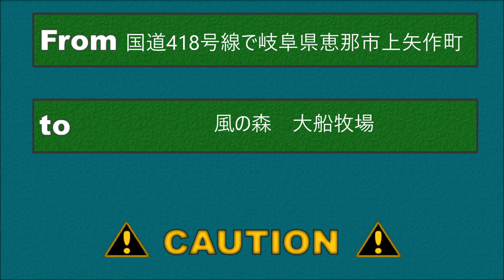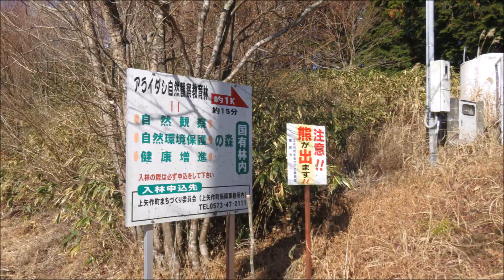風の森 岐阜県恵那市上矢作町から風車が立ち並ぶ大船牧場 短縮Ｖ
説明
風の森 岐阜県恵那市上矢作町から風車が立ち並ぶ大船牧場
短縮Ｖ

車載カメラ 映像
ドラレコ
ドラレコ動画
ドライブカメラ 映像
走行 映像
風景 映像
日本の道
日本の道路
日本の国道
日本の高速道路
有料道路
東名高速道路
新東名
名神高速道路
第二東名高速道路
中央高速道路
東名阪自動道
名古屋高速道路
小牧南IC
名2環
名古屋第二環状線
伊勢湾岸自動車道
伊勢湾岸
豊田南IC

NAGOYA
NAGANO
GIFU JAPAN
AICHI JAPAN

In-vehicle camera  Picture
Drive camera  Picture
A run  Picture.
A landscape  Picture.
The Japanese way
Japanese road
Japanese national highway
Japanese freeway
Toll road
Tomei Expressway
Meishin-expressway
Second Tomei Expressway
Chuo Highway
The Higashi-meihan automatic way
Nagoya freeway
TOMEI EXPRESSWAY
Meishin-expressway  Car window from Sekigahara IC to Komaki IC.
Toukaihokurikujidoushadou
The Tokaido Line  The accommodation train which goes to Hamamatsu.
from Oobu station to Nagoya station.